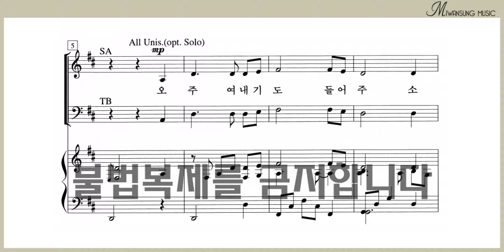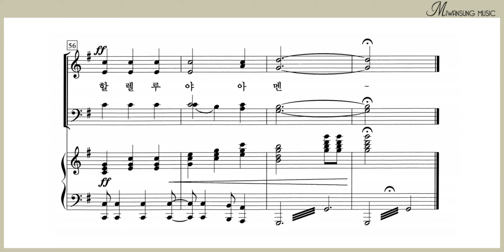내 기도 들어주소서 / 쉽고 은혜로운 찬양 5집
쉽고 은혜로운 찬양 5집 / 내 기도 들어주소서
[구매링크]